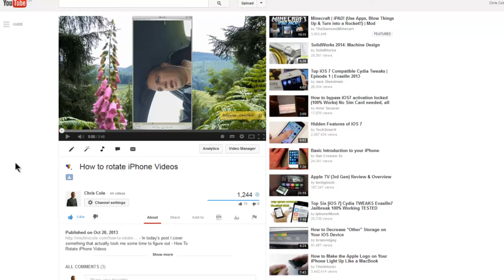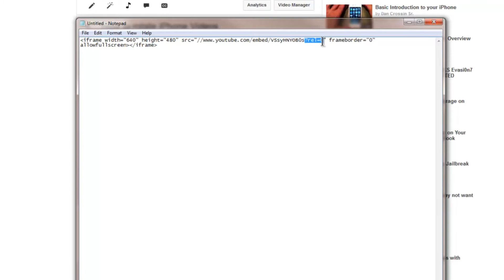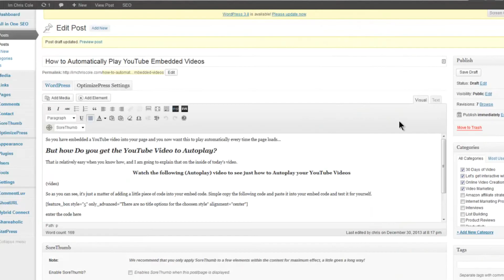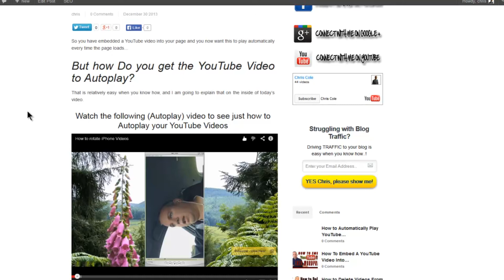How to Autoplay YouTube Embedded Videos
- So you have embedded a YouTube video into your page and you now want this to play automatically every time the page loads...

There are many reasons for wanting to automatically play a YouTube video that you have embedded into your WordPress or HTML website. You might have a welcome message or even have a promotional video that you want to play as soon as the page loads.
But how Do you get the YouTube Video to Autoplay?

That is relatively easy when you know how, and I am going to explain that on the inside of today's video. All that you need to do is to add in a little piece of code into the embed code, and on the inside of today's video i'm going to walk you through how to tweak and edit this code to make the YouTube videos auto play on your own webpage.

This is the code you need: ?rel=0&autoplay=1

So as you can see, it's just a matter of adding a little piece of code into your embed code. Simple copy the following code and paste it into your embed code and test it for yourself.